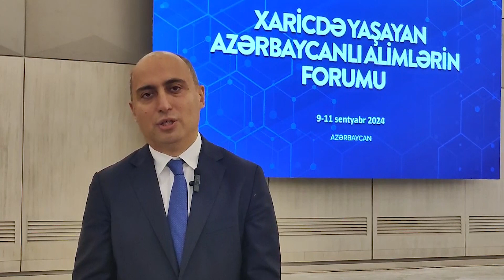Xaricdə Yaşayan Azərbaycanlı Alimlərin Forumu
Elm və təhsil naziri Emin Əmrullayev Xaricdə Yaşayan Azərbaycanlı Alimlərin Forumu ilə bağlı öz fikirlərini Diaspor TV ilə bölüşüb